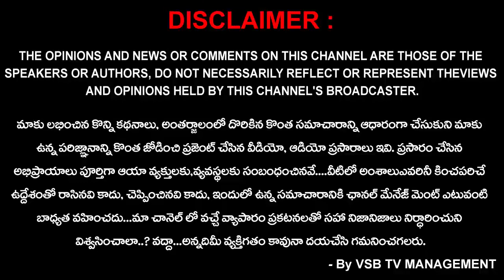దశాబ్దాలుగా పోరాటాలుచేస్తున్న ఫలితంలేదు... కానీ ఇపుడు : కుమార్ యాదవ్ || VSB TV